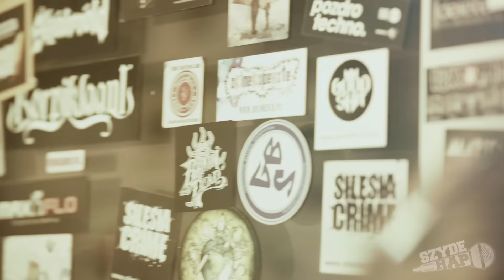szydeRAP 19/02/2016 relacja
Zapraszamy do obejrzenia relacji z szydeRAPu, zobaczycie między innymi:
fragmenty bitw freestylowych
fragmenty koncertu: Arach/ Kleban i Stopa / Opał & Phonic/ Słoń

Już niedługo na naszym kanale wywiad ze Słoniem, który odbył się podczas szydeRAPu oraz całe bitwy. ;)

Organizator:
Loża Szyderców

Patronat:
Goood Shit